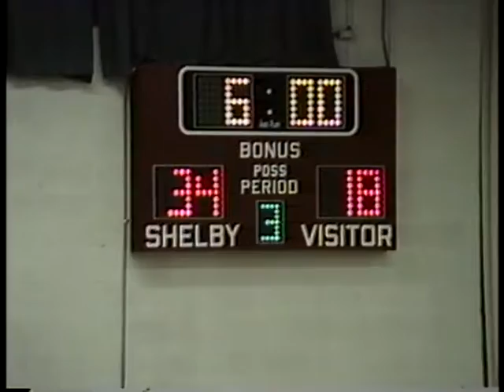Shelby Whippets v. Tiffin Columbian Tornados (2nd Half) - 7th Grade - Dec 13, 1994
The end of the video has a few minutes into the first quarter of the Upper Sandusky game.